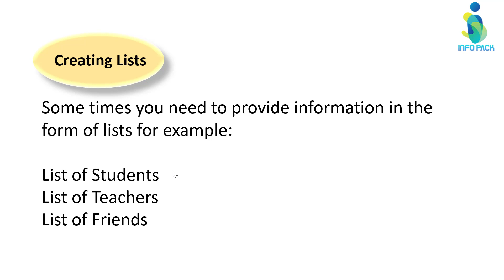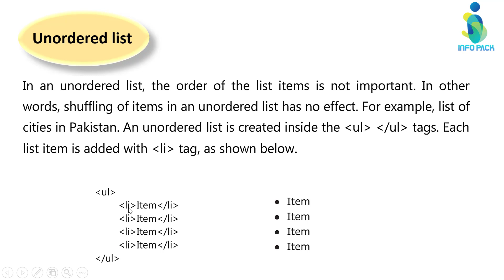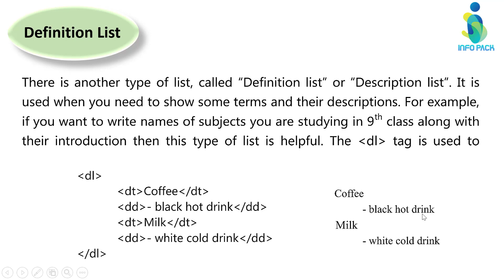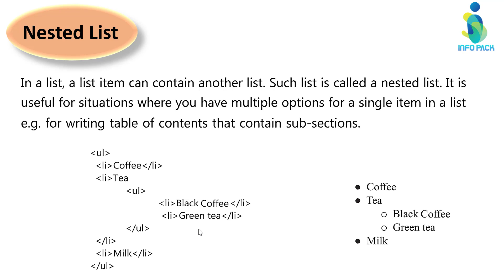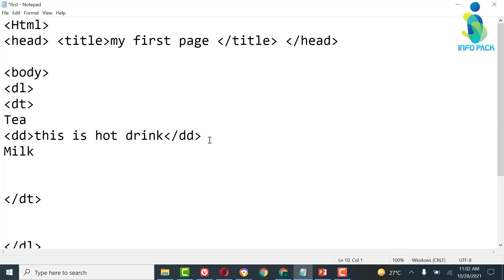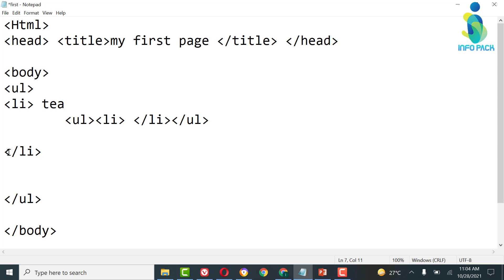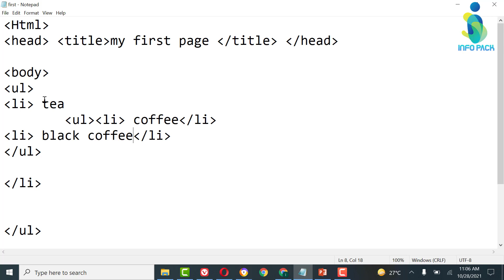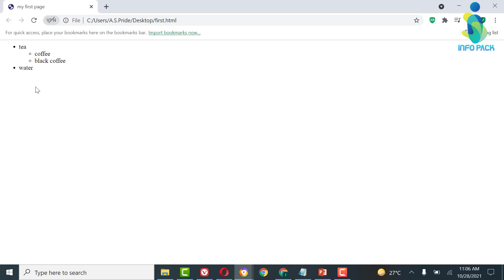Creating Lists in HTML |Designing Website |9th class computer 2020 |Computer Science | Chapter no 5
Creating Lists in HTML | Web Designing | 9th class computer 2020 | Computer Science | Chapter no 5